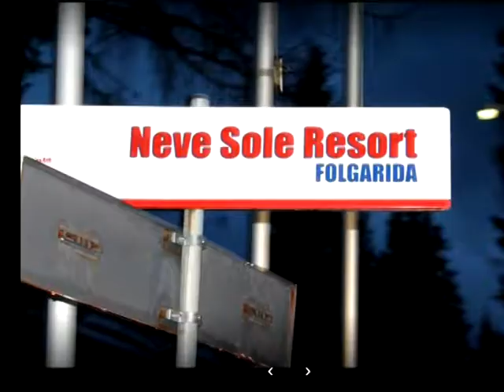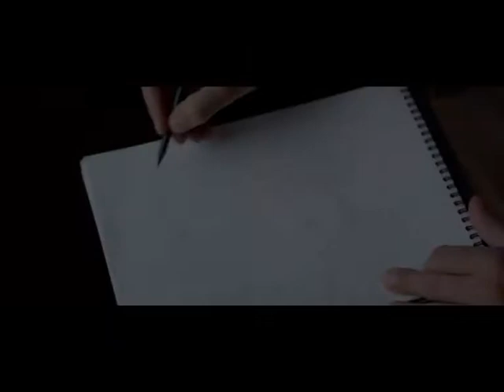SPECIALE DIMARO 14 LUGLIO terza parte